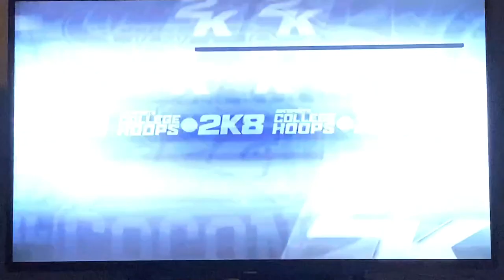College Hoops 2K8: No. 1 Western Illinois vs. No. 9 Cal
Read Year 11 of Western Illinois' chase for greatness in College Hoops 2K8